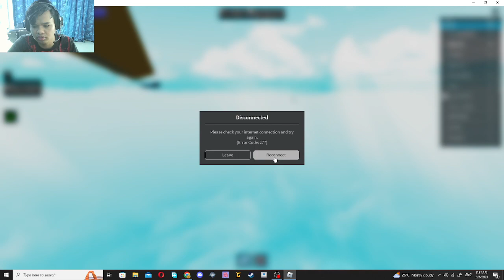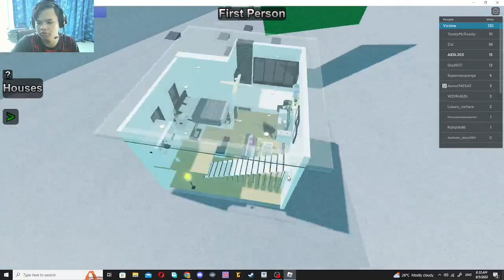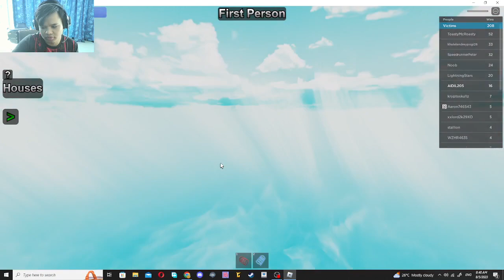APAKAH RUMAH RUMAH INI LAYAK DI BELI SLIDE HOUSE TUMBLE ROBLOX